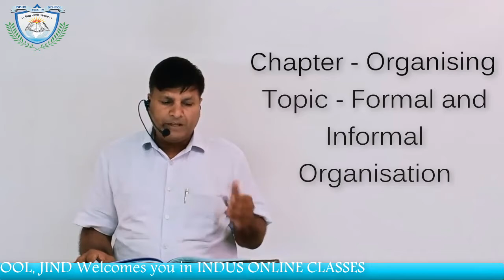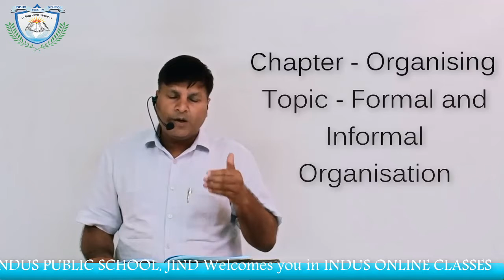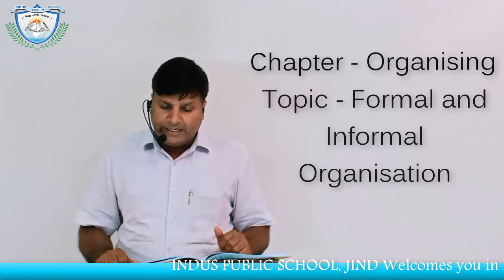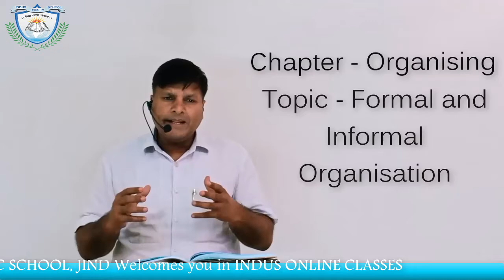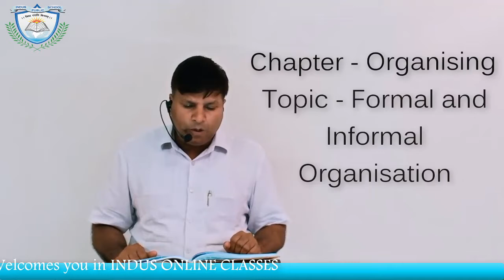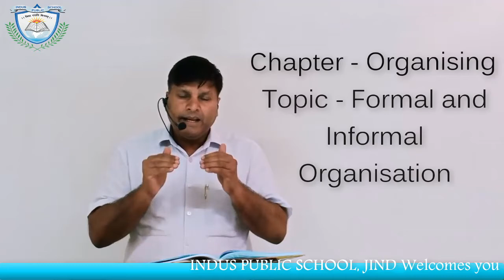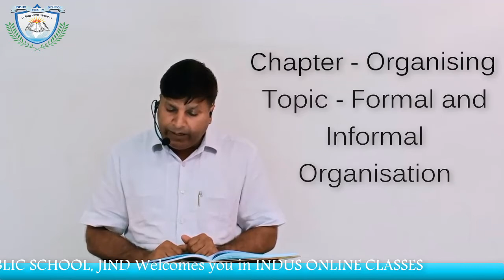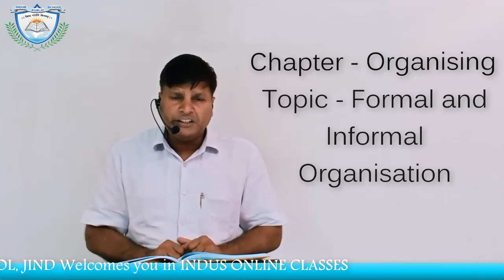Formal and Informal Organisation